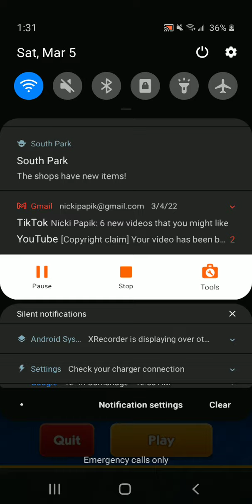The Sonic Dash Show Season 1 Episode 11: Badnik Bundle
When Sonix sees that Zazz turned all his friends into stone. he gets revenge.